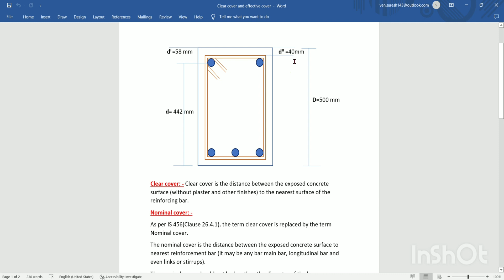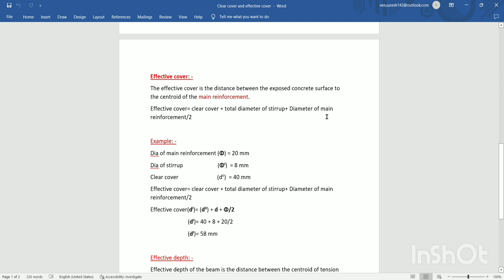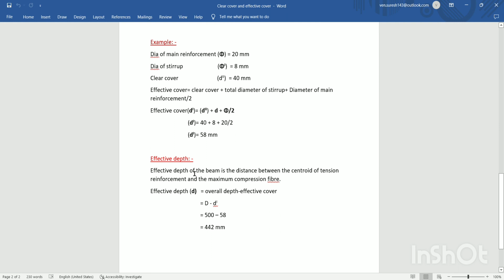Clear cover, Nominal cover, Effective cover & Effective depth// Telugu Civil Engineer// by P.suresh